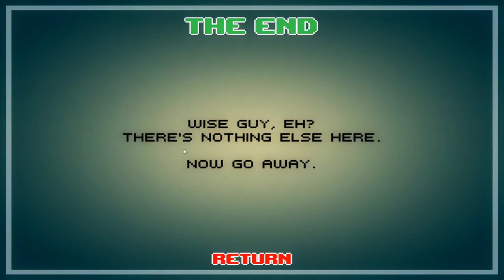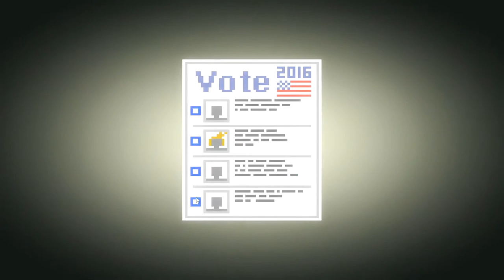DUDE STOP! JUST STOP...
➤Thomas Does Animations
BEING WORKED ON!